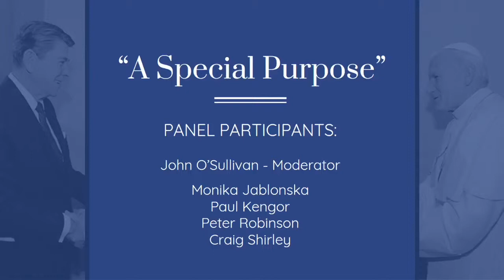Panel #1: "A Special Purpose"